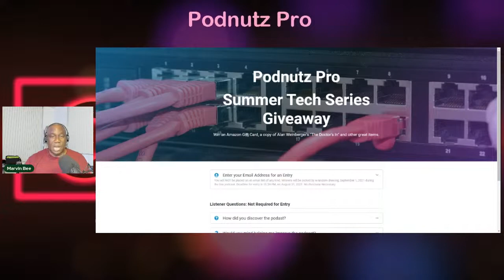B2B with Karl Palachuk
Need to "pivot" your MSP Business because of COVID?
Looking to start an MSP on the right foot?
Learn how during our "Back to Basics" series, starting with the MSP Godfather.